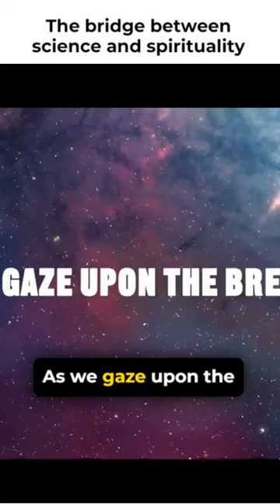the bridge between science and spirituality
islami videos